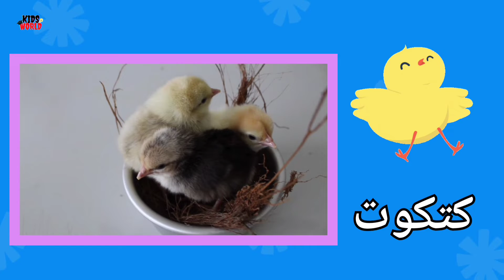تعليم أسماء حيوانات المزرعة مع أصواتها فديو حقيقي & رسوم متحركة ،بالعربية﴿ج 1﴾